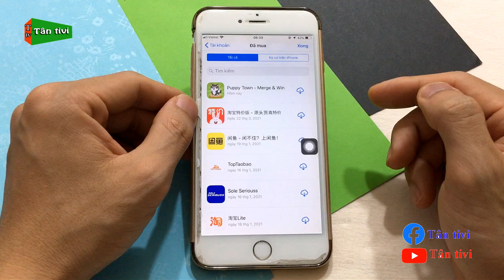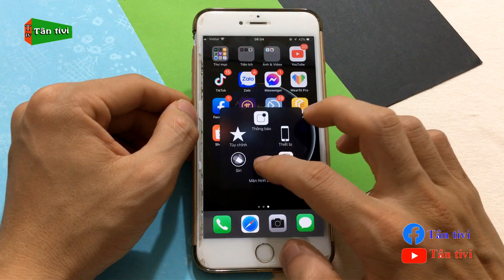Cách tải Messenger Lite cho ios/iPhone [ HỎI ĐÁP #1] | Tân tivi